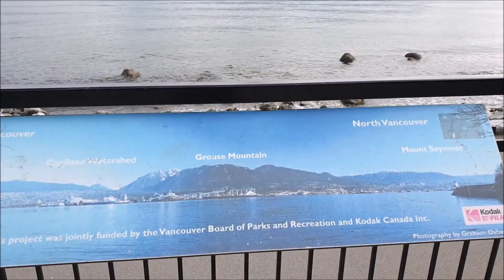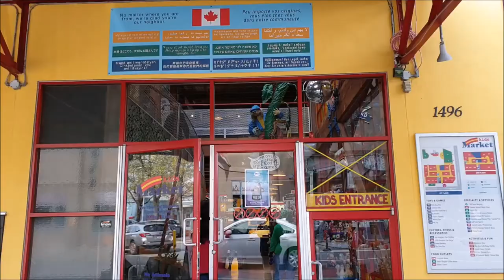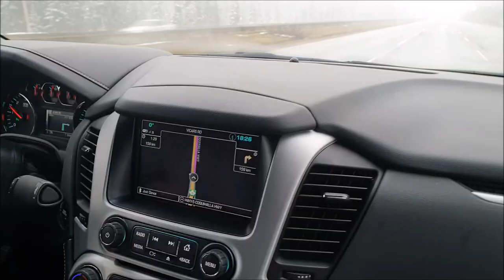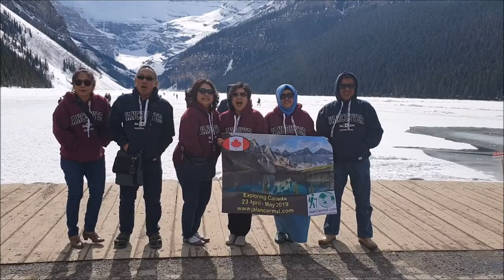"Vancouver & Lake Louise" Jalancermat.com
Exploring West Canada with Jalancermat.com
23 April - 5 May 2019

Day 4: 26 April 2019
- Going to Stanley Park
- Going to Totem Poles
- Going to Lions gate bridge (view from prospect point)
- Going to English Bay Beach
- Going to Granvile Island

Day 5: 27 April 2019
- Going to Hard Rock Casino Vancouver
- Going to Chiliwack Tulip Festival
- Going to Kamloops (staying for 1 night / transit)

Day 6: 28 April 2019
- Going to Lake Louise
- Staying at Canmore Rocky Mountain Inn.